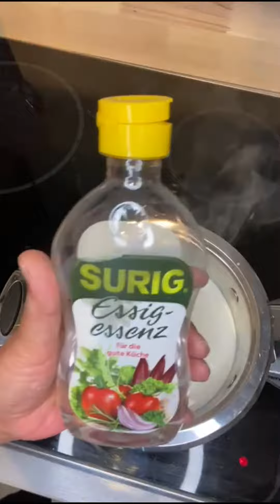Atayef - Fried Arabic Pancake-Milkcream+Walnut❤️👩🏼‍🍳 قطايف بالجوز والقشطه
Atayef-Arabic Pancake with Milkcream and Walnut❤️👩🏼‍🍳 قطايف بالجوز والقشطه